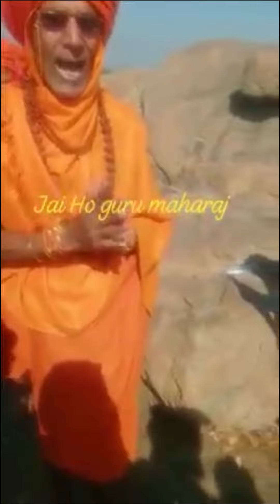मेरी डूबी नांव लगाए दिए पार,।। हरिगिर महाराज ने गाया भजन।।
harigir Maharaj ne Gaya Bhajan
harigir Baba ke chela ne Gaya Bhajan
harigir Baba ka Bhajan
Harigir Maharaj ka yatra me bhajan
harigir Baba ke Bhajan
harigir Baba ke new Bhajan
harigir Maharaj ki sarab Bandi mahapanchayat
patiya bale baba ke Bhajan
patiya bale baba ke new Bhajan
patiya bale baba ki mahima
jodha baba ke Bhajan
harigir Maharaj ki mahapanchayat
new rasiya 2024
dhamaka
rasiya ka dhamaka
ranjit gurjar ke song
ranjit gurjar ke new rasiya